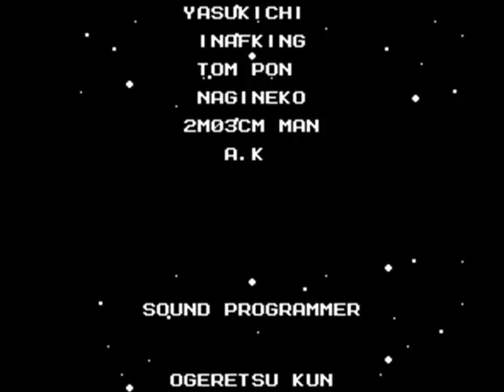Megaman 2 in 35:17 part 4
If you haven't seen the to do list on my channel, I have decided that I'm going to play through the Megaman Series up to Megaman 7 (which I did a while ago)

Game Title: Megaman 2
Time Of Completion: 35:17
Boss Route: TAS Boss Route
Play Style: HTWT Freeplay/Fast Completion
Notable Mentions: Zipping used during Bubble Man's stage, follows TAS boss order but not level path. Recorded at 50% speed with savestates.

As of this run, I am going to start creating description similar to this because I find It's actually organized and I can come up with something to write (see description of metroid fusion to see what I mean)